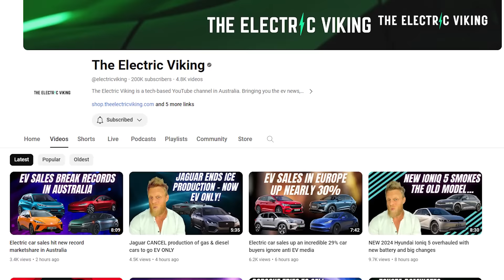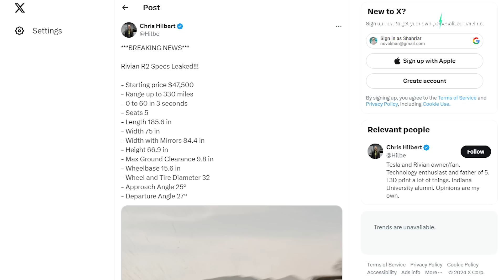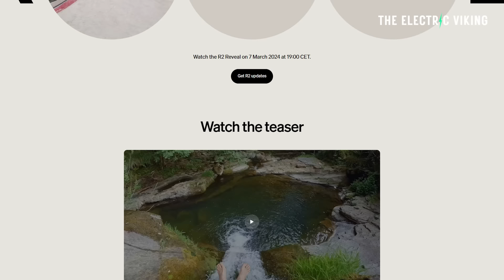Specs and price of Rivian's R2 off-road electric SUV leaked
Investor WARNING: Why FORD shunned Rivian to build EV's with VW